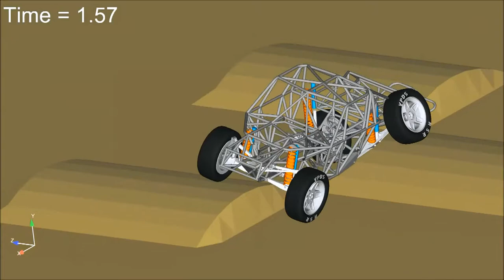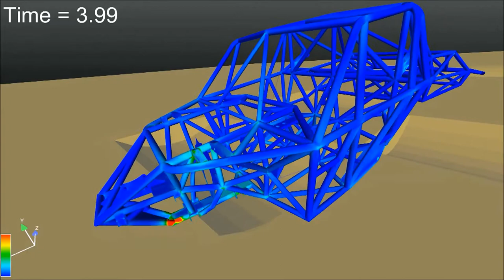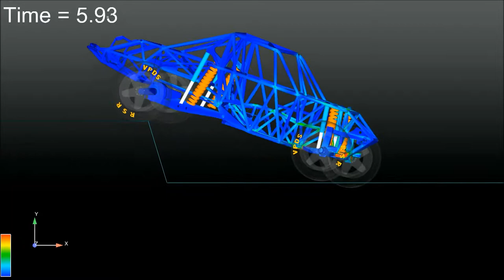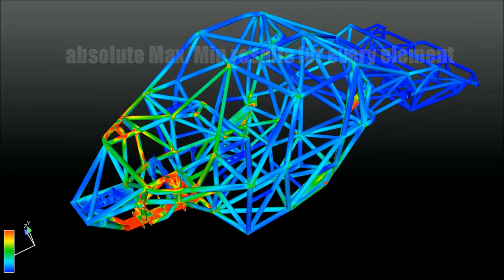Baja Truck Advanced Simulation by VPDS Inc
Visualize the simulation results of a baja truck simulation model produced by VPDS Inc.  Rapid Solution Recovery (RSR) software tools written by VPDS Inc are used to automate data analysis and increase efficiency and speed of data results recovery.

RSR is a suite of tools that increases flexbody structural system simulation data processing productivity by almost 100x's.

RSR processes full transient histories of multiple flexbody structures from machine system simulation models (e.g. Stress results for 12 flexbodies for the Baja Racing Truck shown in the video).